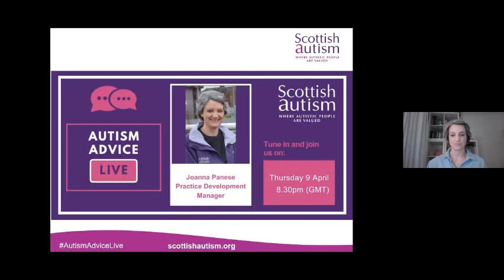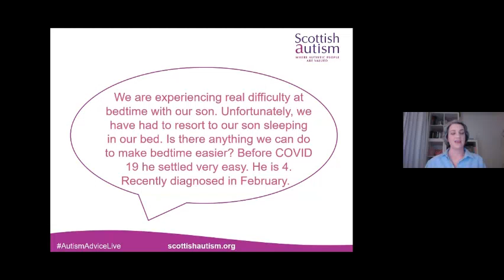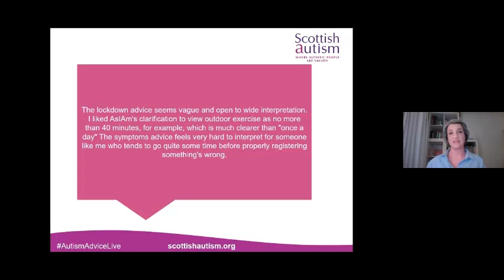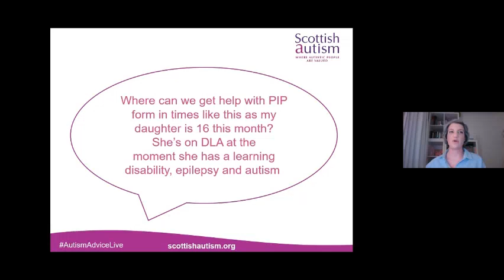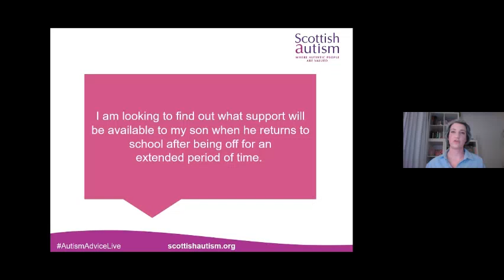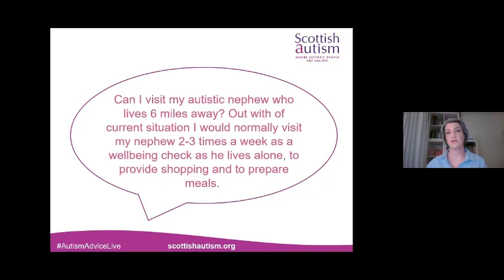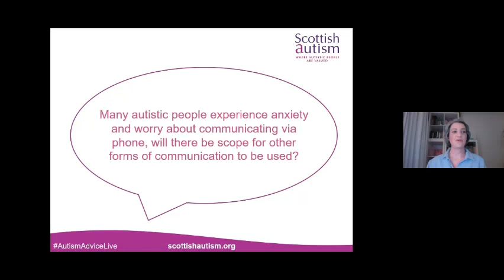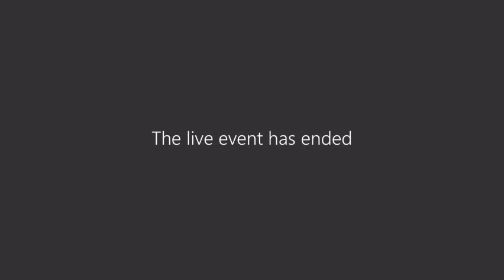Autism Advice Live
Recording of our Autism Advice Live event streamed on Thursday 9th April 2020. We asked parents what challenges they faced during Covid-19 and Joanna Panese, our Practice Development Manager, answered these queries live.